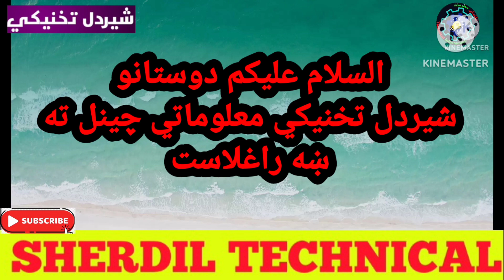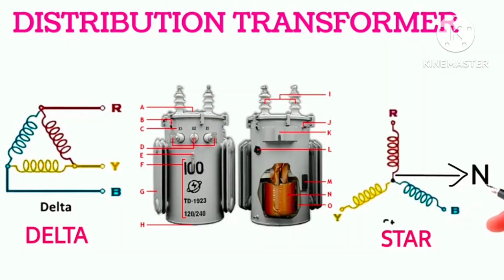Where is neutral and earth line taken from ? in Pashto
Where is neutral and earth line taken from ? in Pashto l dostano pa de video clip ke taso sara da neutral aw earth pa rabita mohim malomat sharik shawe de shaid staso da faidi war wagarzi. mananah